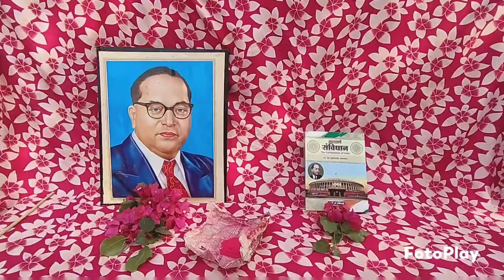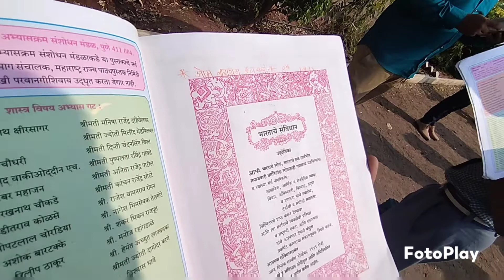भारतीय संविधान बदल माहिती | swaraj school savidhan divas